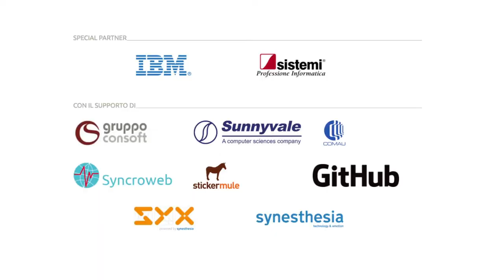A bit of [hi]story 2017 // Intervista a Floriana Ferrara